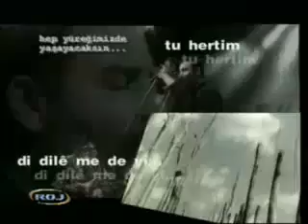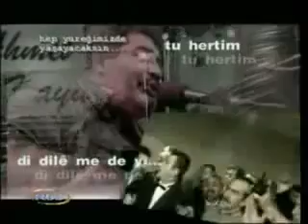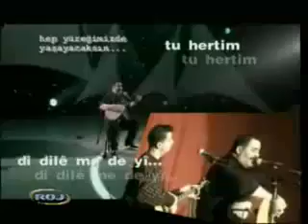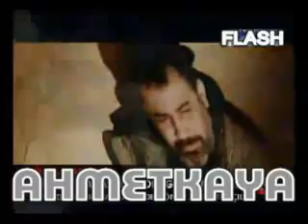AHMET KAYA-RÖPÖRTAJI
biraz anlamak icin dinlemek lazım